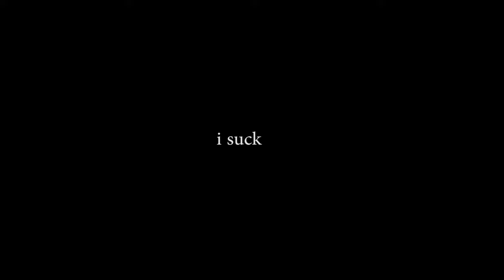when it's the gun's fault